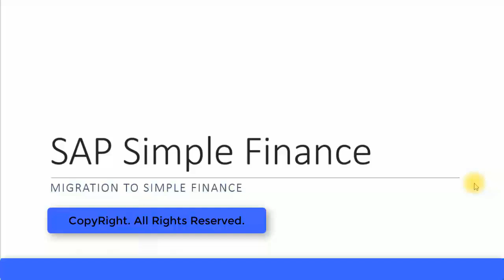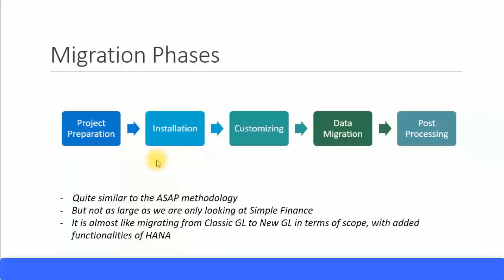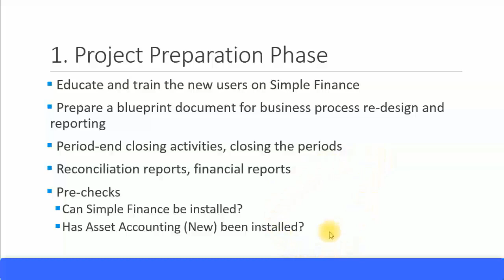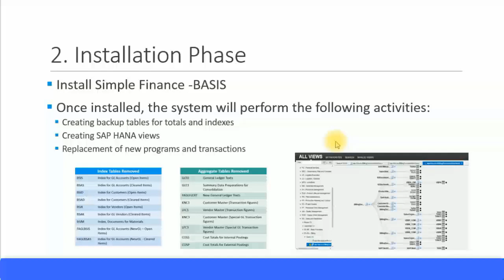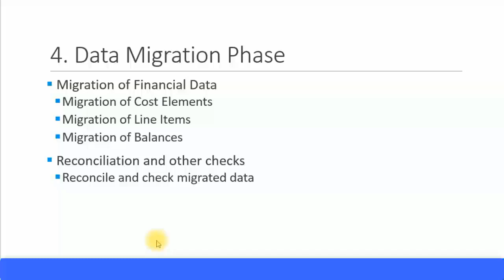SAP S4HANA Finance Training - Migration to SFIN (Video 17) | SAP S4 HANA Simple Finance